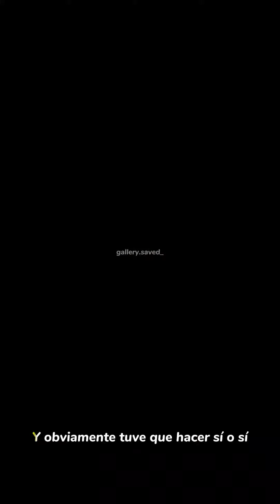Five Nights at Freddy's Custom | Figuras Articuladas Colección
¡Hola amigos! 💯
En este video les mostraré mi colección custom de FNAF 🐻🐰🦆🦊